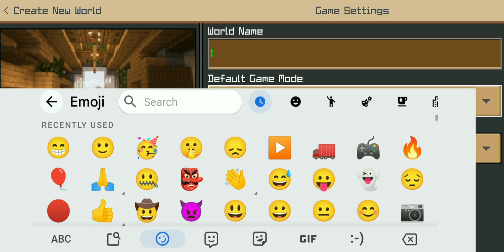my first day Minecraft survival world !! kaisa hoga Mera first day Minecraft survival world 🌎!!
So guys today in this compilation video i am going to survive
100 days of minecraft bangal ka jaadu, i hope you like it.

@Techno Gamerz @Sourav Joshi Vlogs @GamerFleet @Total Gaming @ProBoiz 95 @EpicDipic @BlackClue Gaming @Mythpat @Dynamo Gaming @Minecraft @YesSmartyPie @Dante Hindustani Shorts @Lam 2.0 @Chapati Hindustani Gamer @Hindustan Gamer Loggy @Anshu Bisht @Dash Empire @Mc addon @Under Minutes @Krypton Ka Beta @Carry Depie @Bebu @AndreoBee @Frostbite Gaming @Dante Hindustani @MrGamerJay 100 days in  camera man toiletsminecraft,minecraft 100 days,i survived 100 days in hardcore minecraft,i survived 100 days in minecraft,i survived 100 days,100 days hardcore,100 days minecraft,minecraft,minecraft hardcore,hardcore minecraft,100 days as a wither,100 days as a minecraft wither dragon,i survived 100 days minecraft,minecraft hardcore 100 days,i spent 100 days in hardcore minecraft,100 days as a wither in hardcore minecraft minecraft minecraft 100 days 100 days in minecraft 100 days no swearing no cursing maizen dragon minecraft dragon family friendly minecraft hardcore minecraft mod minecraft mods spotlight bronzo modded ender dragon kid friendly 100 days hardcore mod beckbrojack mods how to train your dragon minecraft dragons minecraft funny trolling traps glitch troll minecraft how to train your dragon playthrough secret minigame pranks maps mini game nico and cash challenge showcase map cash and nico nico minecraft dragon mod roleplay aphmau cash crazy mini-game 100 days minecraft i survived 100 days hardcore minecraft aphmau minecraft warden moose clean minecraft videos aphmau ender dragon beckbro 100 days dragon proboiz 95 minecraft map best minecraft mods dragon minecraft minecraft animation maxcraft minecraft hardcore series surviving 99 years as ender dragon in minecraft mob battle custom i. m. noob i survived 100 days in minecraft ab is noob moments minecraft update beckbrojack minecraft 100 days challenge minecraft custom map 100 days as a lava dragon minecraft academy academy minecraft custom mod minecraft challenge aphmau playing as dragon minecraft roleplay ryguyrocky aphmau dragon minecraft night fury ryguyrocky 100 kid fozo kids minecraft hardcore 100 days school dragon mod top minecraft wiz x wizx viz x trending thug boi max 99 years as a dragon monster school animation ender dragon story surviving 99 years as ender dragon 99 years as ender dragon sighting surviving 99 years as herobrine surviving 99 years as enderman in minecraft birth to death loud dude surviving 99 years as monster school minecraft herobrine aphmau dragon orphan aphmau playing as a dragon in minecraft aphmau orphan dragon minecraft aphmau orphan dragon aphmau baby ender dragon monster school 100 dragons